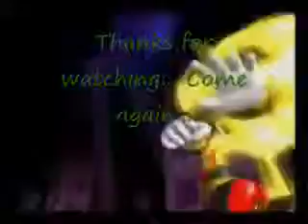TRDtW Dual ROM Hacking Project Outro... Thingy-ma-bober...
Song: Blue On The Run (SatSR)
Clips: Sonic Stuff